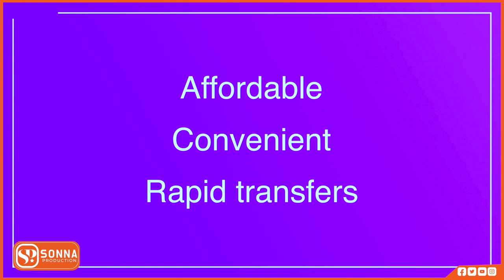SHEKADA JIBRIL WAXAY TUSAALE U TAHAY WALIDIIN BADAN